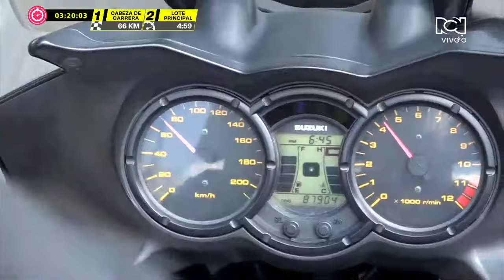🔴 EN VIVO 🔴 🚴‍♂️💨 Campeonato Nacionales de Ruta 2024: Ruta Masculina Élite en Acción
🚴‍♂️🌟 ¡Prepárate para vivir la emoción en dos ruedas! Mario Sabato, Juan Charry, Mónica Jaramillo y Sebastián Araujo serán tus guías en los Campeonatos Nacionales de Ciclismo de Ruta 2024. 🏁 Esta vez, nos sumergiremos en la intensa competencia de la élite masculina, donde los colosos de la carretera como Egan Bernal, Nairo Quintana y Rigoberto Uran se enfrentarán por el título nacional. 🇨🇴🚴‍♂️ ¡Acompáñanos para vivir cada pedalazo de esta épica contienda! NacionalesDeCiclismo 🏆🔥